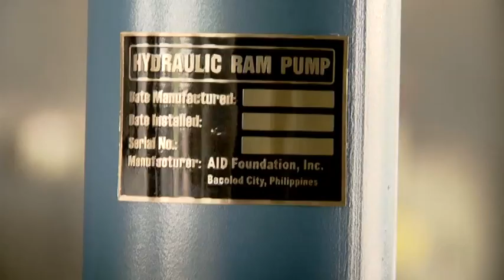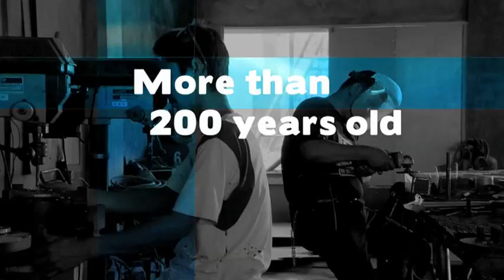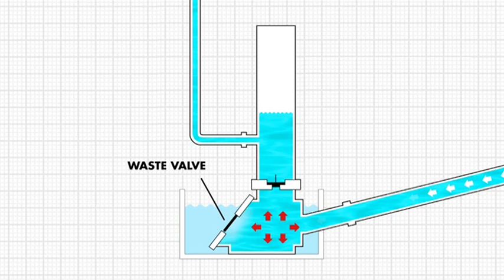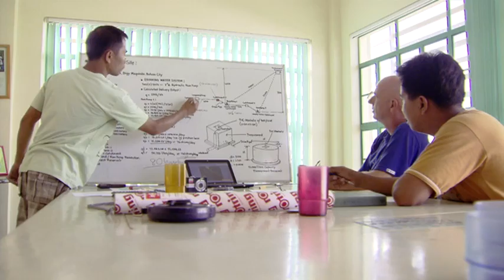World Challenge - The Only Way is Up - Vote Now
It's baffling how some inventions fail to achieve a tipping point. The hydraulic ram pump - which has been around for a couple of centuries. falls into this category. The Alternative Indigenous Development Foundation Inc. (AIDFI) is determined to see the ram pump finally come into its own. Using the power of a river's flow to literally push water uphill without any other energy input, it's proving to be a boon for poor villagers living in mountainous regions.

The ram pump can save both hours of back-breaking work carrying water and cash where expensive water pumps are replaced. AIDFI has introduced the ram pump to over 170 upland villages, and has plans to spread the benefits far and wide among poor communities.